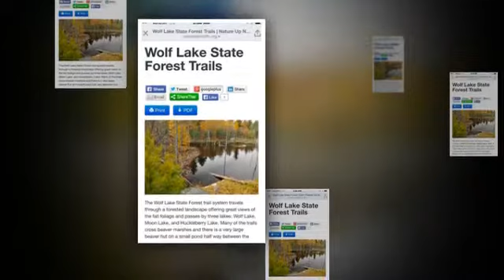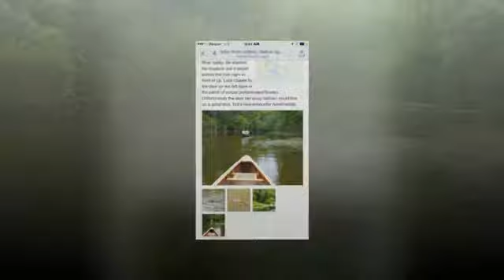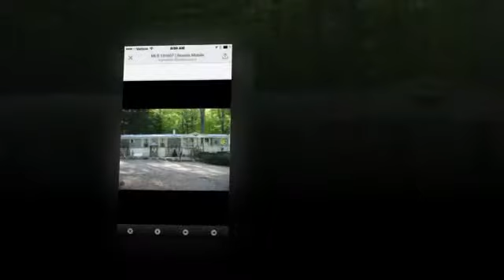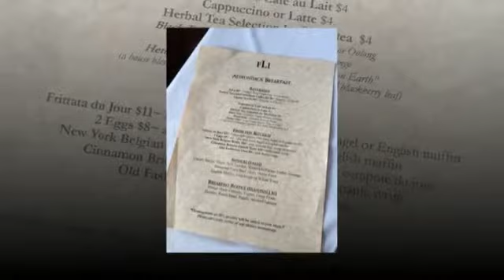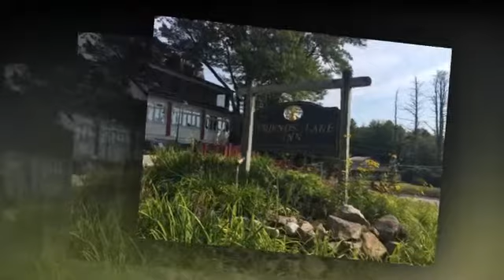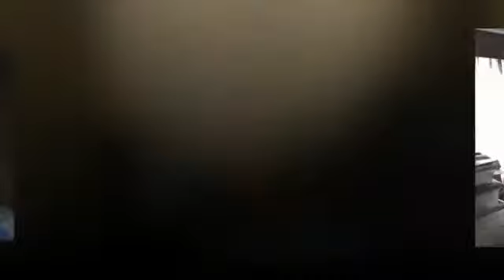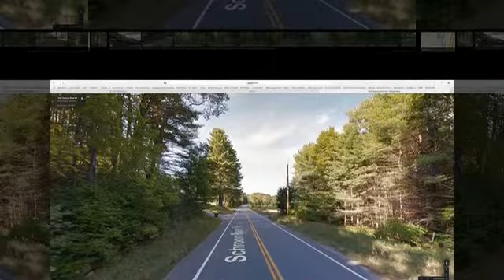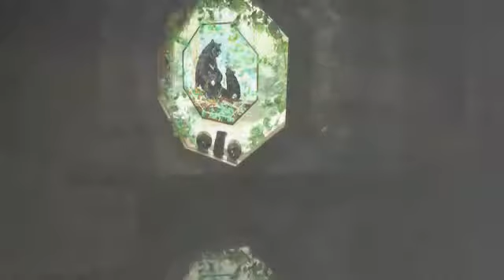Enjoying River Road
We own a mansion and a large slice of a mountain, but now we've bought 149 acres, with 4 acres on the river. Big enough to house our current home and 4.2 acres! Now, we can plan and build our future at the tree farm. It includes our own spring, stream and 3 ponds. Paulina and I both treasure our memories of earlier times in the Adirondacks, me as a child and Paulina with her cabin on the river.